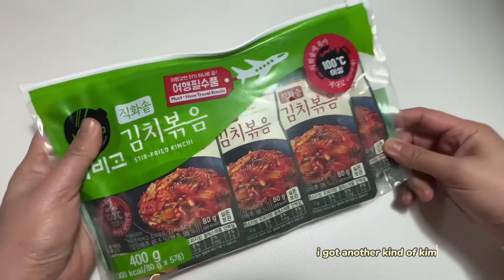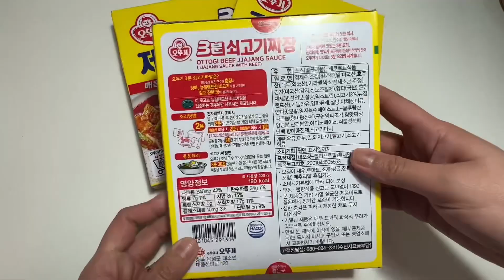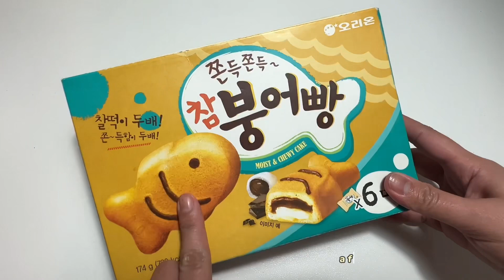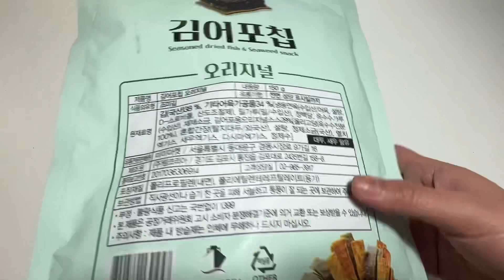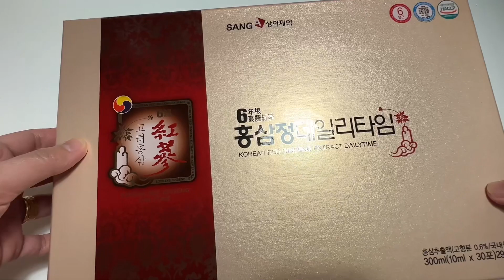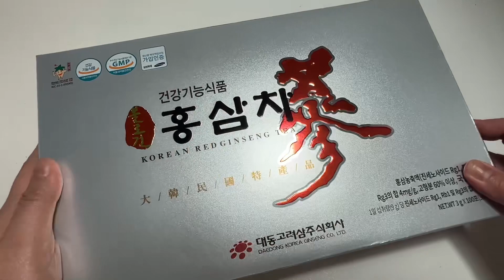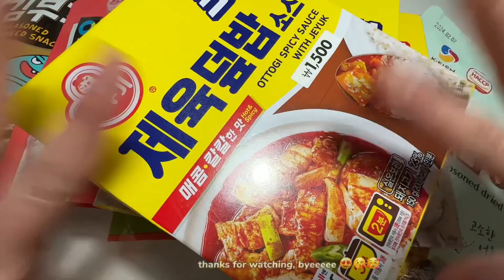What I got from Korea (Snacks Edition) [ASMR]